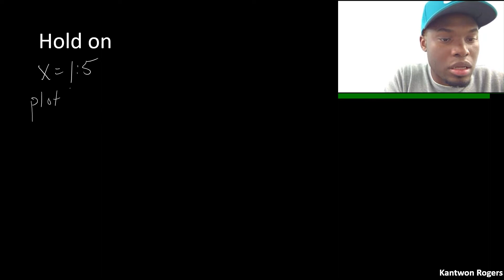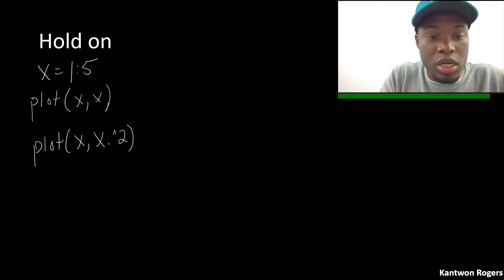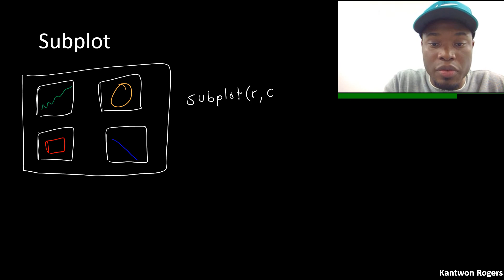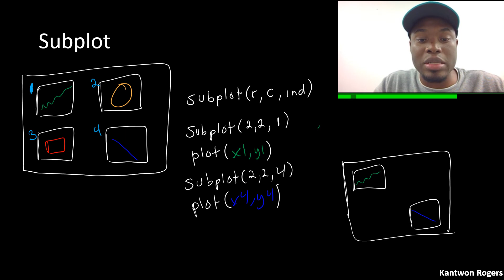plottingMultipleThings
These videos are part of supplementary material for the Computing for Engineers in MATLAB (CS1371) course at Georgia Tech.
All videos made by Kantwon Rogers. (kantwon.com)